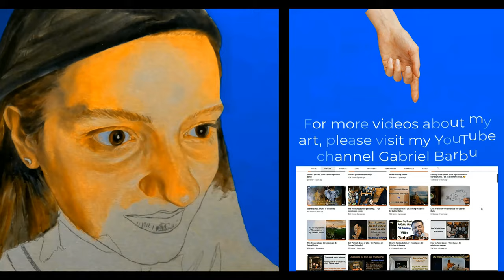Oil on canvas portrait. by Gabriel Barbu. My lovely daughter Evelyn